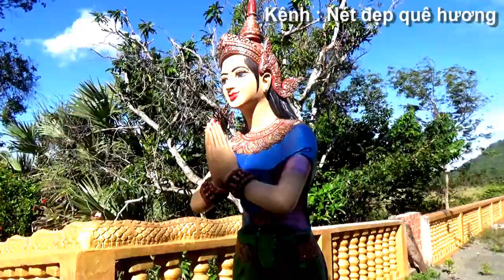Ảnh đẹp về ngôi làng khmer nằm xâu trong chân núi Phnom Pi - Châu Lăng, Tri Tôn, An Giang 21/12/2020